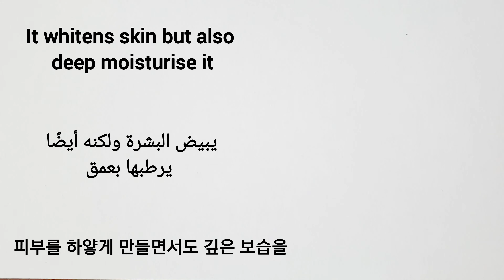How to Get rid Of Dark Underarms in 3 Minutes ( instant result ) using Vaseline 100% Effective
In this video i shared home remedy to get rid of dark underarms, dark necks and knees. dark underarms home remedy, how to remove dark underarms fast, dark underarms removal, black underarms home remedy, vaseline hacks, how to get rid of black underarms fast